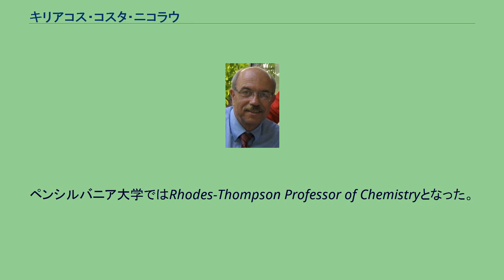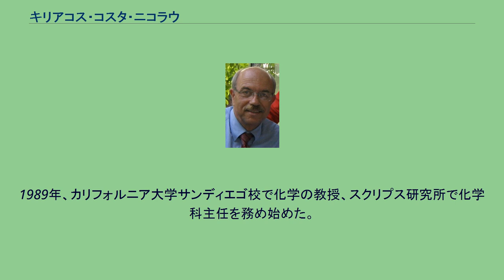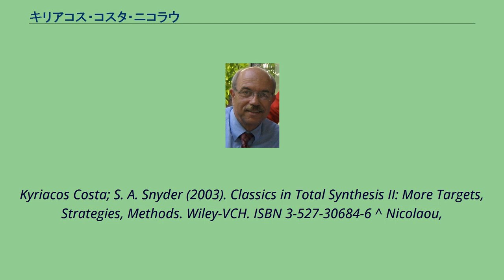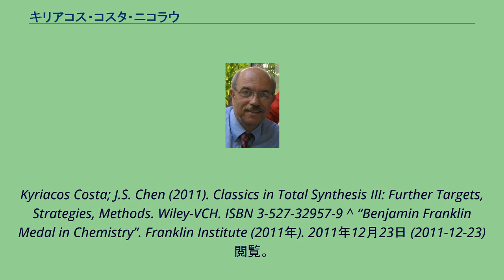キリアコス・コスタ・ニコラウ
ロベルト・コッホ賞受賞者
キリアコス・コスタ・ニコラウ（Kyriacos Costa Nicolaou、ギリシア語: Κυριάκος Κ. Νικολάου、1946年7月5日－）は、キプロス出身のアメリカの化学者である。
数多くの天然物全合成に成功している、この分野の世界的第一人者である。
キプロス島カラヴァスに生まれ、18歳まで育った。
1964年にイングランドに行き、英語を学び大学への入学の準備のため2年間を過ごした。
ロンドン大学では化学を学んだ（B.Sc., 1969, ベッドフォード・カレッジ; Ph.D. 1972, ユニヴァーシティ・カレッジ・ロンドン, F. Sondheimer教授およびP. J. Garratt教授）。
1972年、アメリカに渡り、コロンビア大学（1972年-1973年）のトーマス・カッツやハーバード大学（1973年-1976年）イライアス・コーリー教授のもとでポスドクとして研究した後、ペンシルベニア大学で職を得た。
ペンシルバニア大学ではRhodes-Thompson Professor of Chemistryとなった。
ペンシルバニ大学にいる間に、誉れの高いスローン・フェローショップを得た。
1989年、カリフォルニア大学サンディエゴ校で化学の教授、スクリプス研究所で化学科主任を務め始めた。
スクリプス研究所ではDarlene Shiley Professor of Chemistryとなった。
1996年、スクリプス研究所に設置されたSkaggs Institute for Chemical BiologyのAline W. and L.S. Skaggs Professor of Chemical Biologyに任命された。
2005年から、シンガポール科学技術研究庁の化学合成研究室を指揮している。
2013年にライス大学に移ることが発表されている。
パクリタキセル、ブレベトキシン、バンコマイシン、エポチロン、アザスピロ酸、プラテンシマイシンなど多数の複雑な天然物全合成を達成しており、この分野において傑出した実績を挙げている。
また全合成の教科書として著名な「Classics in Total Synthesis I・II」などの単行本、各種総説など旺盛な執筆活動でも名高い。
以下は共著の書籍である。
ニコラウは以下の賞を含む数多くの賞を受賞している。
^ Nicolaou, Kyriacos Costa; E. J. Sorensen (1996). Classics in Total Synthesis: Targets, Strategies, Methods. Wiley-VCH. ISBN 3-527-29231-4 ^ Nicolaou,
Kyriacos Costa; S. A. Snyder (2003). Classics in Total Synthesis II: More Targets, Strategies, Methods. Wiley-VCH. ISBN 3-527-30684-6 ^ Nicolaou,
Kyriacos Costa; J.S. Chen (2011). Classics in Total Synthesis III: Further Targets, Strategies, Methods. Wiley-VCH. ISBN 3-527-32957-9 ^ “Benjamin Franklin Medal in Chemistry”. Franklin Institute (2011年). 2011年12月23日 (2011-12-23)閲覧。